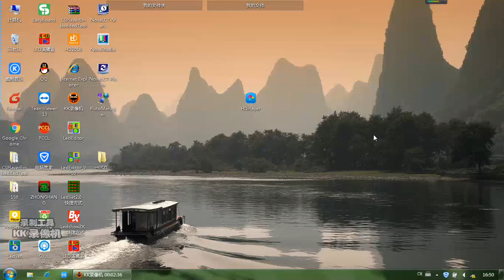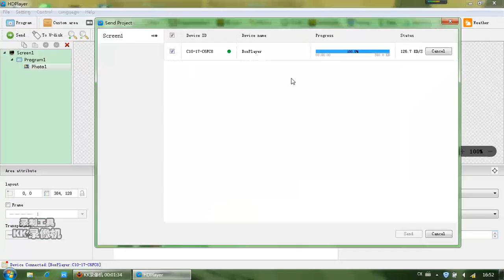NSELED TAXI LED DISPLAY Software operation instruction by WIFI Controller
This is the software operation instruction for P5 taxi top LED display , manufactured by NSELED.